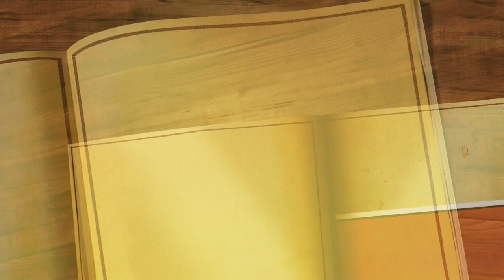MESSAGE 2 DA YUTE 08 - by Wildman Teddy T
This video is about Message 2 Da Yute 08 -
by Wildman Teddy T aka Baron Theo Mound Builder

Filmed by @ricrootz
contact Ric Rootz for your Message 2 Da Yute